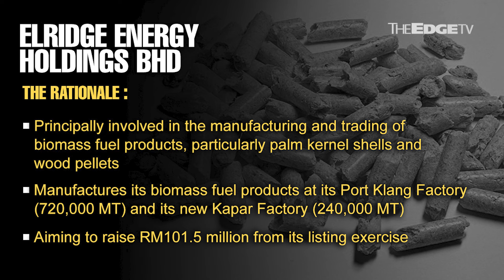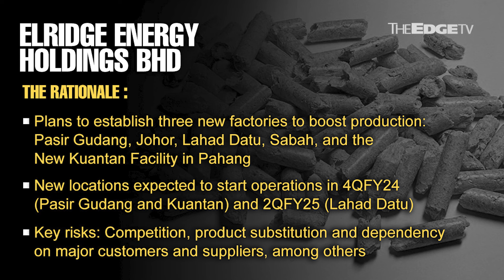MORNING CALL: 19/8/24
PublicInvest thinks that Elridge Energy might be a firestarter.